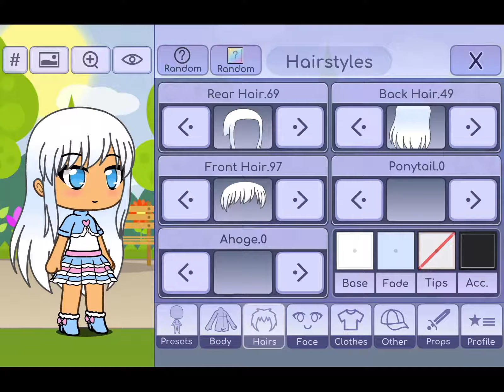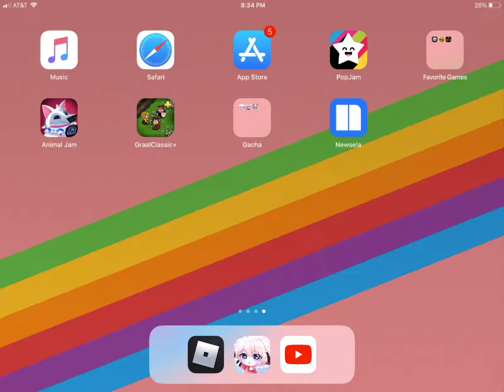Gacha life:how to make bo (she-ra and the princess of power)